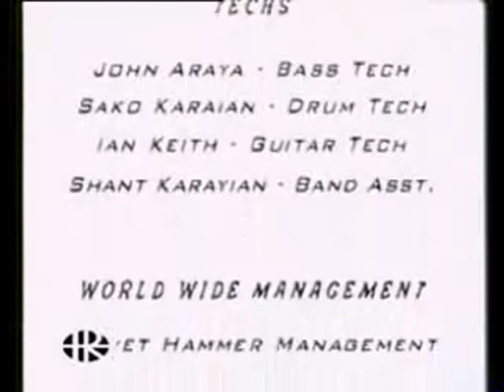System Of A Down - Sugar [Live in Denver 2000] (Ocular Music)